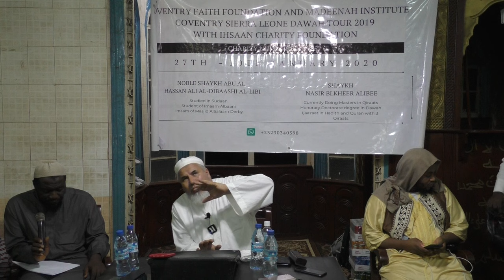P1-2 Public Lecture given by Shaykh Ali Ad Dabbashi, Trans By imaam abu bakr.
The Coventry Faith Foundation tour of Sierra Leone 2019/20 public lectures across Sierra Leone.